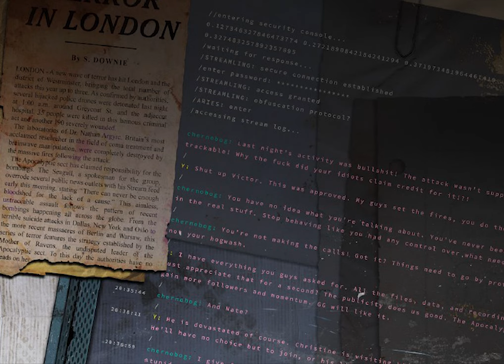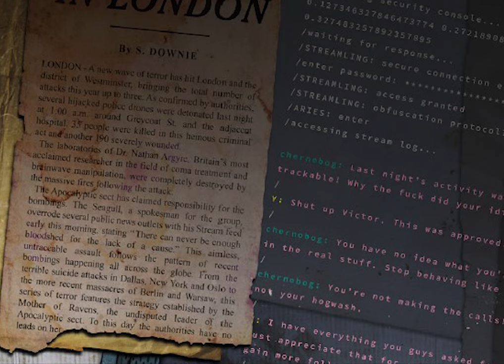DEGENESIS LORE DROP: THE WRETCHED HAG/THE MOTHER OF RAVENS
We're taking a look at a great Mommy.

Huge shout out to Muinmos for her great cameo!